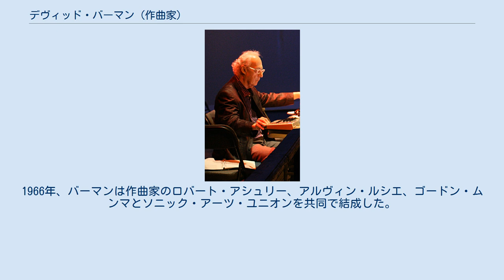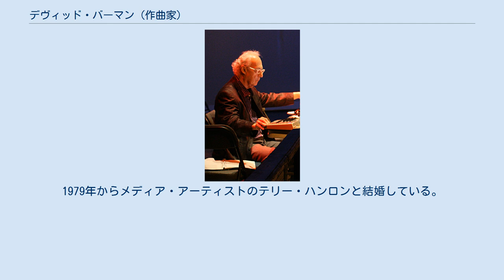デヴィッド・バーマン (作曲家)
デヴィッド・バーマン（David Behrman、1937年8月16日 - ）は、アメリカの作曲家であり、コンピューター音楽のパイオニアである。
1960年代初頭、彼はコロムビア・レコードの「Music of Our Time」シリーズのプロデューサーを務め、その中にはテリー・ライリーによる『インC』の最初のレコーディングが含まれていた。
1966年、バーマンは作曲家のロバート・アシュリー、アルヴィン・ルシエ、ゴードン・ムンマとソニック・アーツ・ユニオンを共同で結成した。
彼はマース・カニンガムのダンス『Walkaround Time』 (1968年)、『Rebus』 (1975年)、『Pictures』 (1984年)、『Eyespace 40』 (2007年)の音楽を作曲している。
1978年にデビュー・アルバム『On the Other Ocean』をリリースした。
 バーマンの父親、S. N. バーマンは、成功した劇作家であり、ハリウッドの脚本家であった。
母親のエルザ・ハイフェッツ・バーマンは、ヴァイオリニストであるヤッシャ・ハイフェッツの姉妹だった。
 バーマンはマサチューセッツ州アンドーバーにあるフィリップス・アカデミーに学び、クラスメートにはカール・アンドレ、ホリス・フランプトン、フランク・ステラがいた。
また、そこで彼は、作曲家でピアニストのフレデリック・ジェフスキーと生涯にわたる友情を築いた。
1953年にインディアン・ヒルでのサマー・キャンプに参加している間、彼はウォーリングフォード・リーガーから現代音楽を教えられた。
1955年から1959年までハーバード大学で音楽を学び、そこでクリスチャン・ウォルフと生涯の友となり、フレデリック・ジェフスキーとの友情を続けた。
1959年にダームスタットのサマースクールに通い、そこでラ・モンテ・ヤングやナム・ジュン・パイクに出会った。
1963年、コロンビア大学から文学修士号を取得した。
 1998年からバード大学のエイブリー大学院芸術プログラム学部のメンバーとなっている。
1975年から1980年にかけてミルズ大学にある現代音楽センターの共同ディレクターを務め、カリフォルニア芸術大学、オハイオ州立大学、ラトガーズ大学、ベルリン工科大学でも教鞭をとっている。
 バーマンはミニマル作曲家として知られている。
彼の音楽は、ライブ・パフォーマーとコンピューターの間の相互作用を伴うことが多く、通常はコンピューターがライブ・パフォーマンスのある側面、通常は特定のピッチによって引き起こされるサウンドを生成するが、QRSL（マギー・ペイン (Maggi Payne)のアルバム『Extended Flute』(CRI807)で録音されたものなど）の音量といった、ライブ・サウンドの他の側面もある。
『On the Other Ocean』『Leapday Night』など、彼の重要な作品の多くがLovely Musicからリリースされている。
 バーマンは、日本のビデオ・アーティスト、彫刻家、アヴァンギャルド・パフォーマンス・アーティストの久保田成子と短い間、結婚していた。
その結婚は1969年に終わった。
1979年からメディア・アーティストのテリー・ハンロンと結婚している。
 バーマンは現在、ニューヨーク在住である。